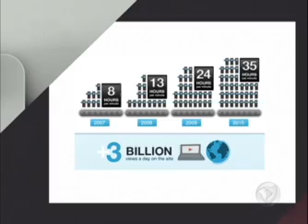Quadro Walter Longo - Programa Roberto Justus+ (12/03/2012)